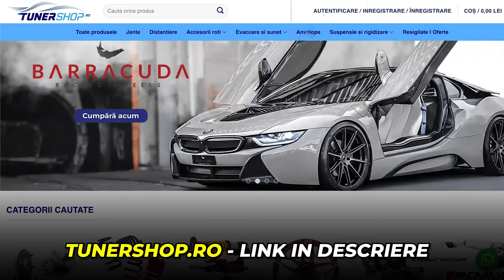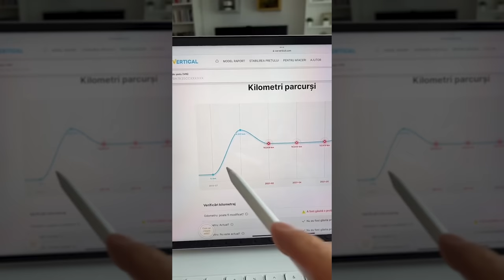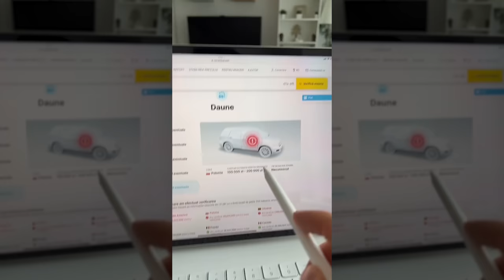CUM ARATĂ NOUA GRILĂ DE PE DUBĂ?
Astăzi vă prezint noua modificare pe care am adus-o simulatorului nostru de curse, Vroom Vroom Simulator. De multă vreme, mai mulți dintre voi, ne-ați oferit ideea de a schimba grila obișnuită Volkswagen cu una ceva mai atrăgătoare, fără logo. Zis și făcut. I-am sunat pe prietenii noștri de la TunerShop.ro și în câteva zile grila a ajuns la noi, iar de acolo ne-am descurcat de unii singuri să o montăm. În partea a doua a clipului am mers la Euronautica, acolo unde am vizita showroom-ul lor plin de surprize plăcute. Te las pe tine să vezi toată expriența!

Cu respect,
Mihai Beldie